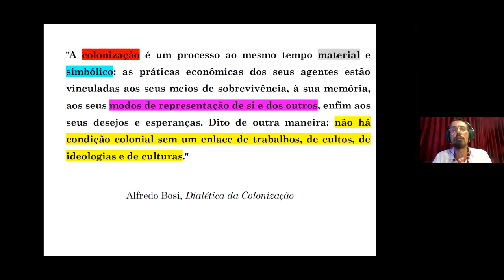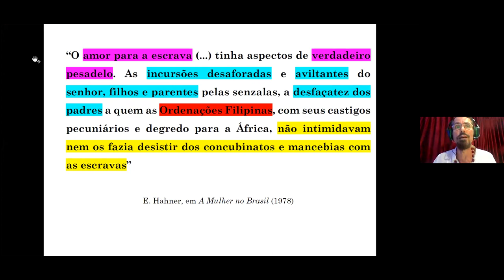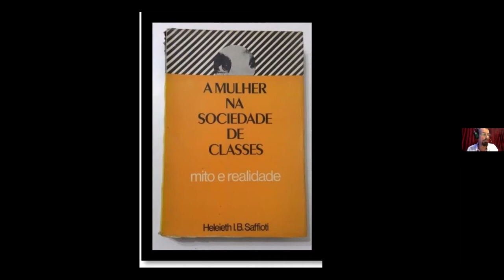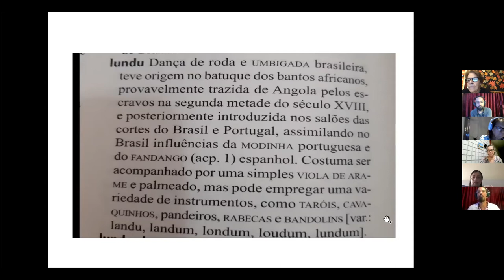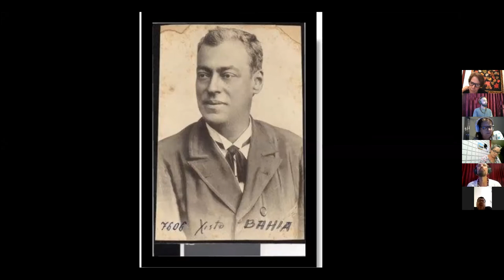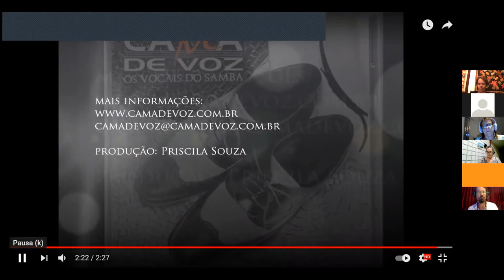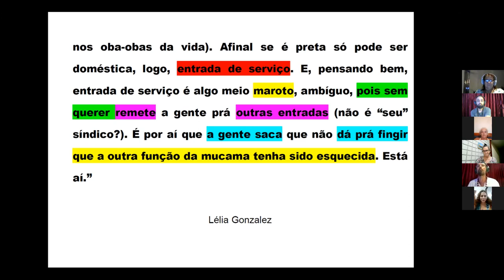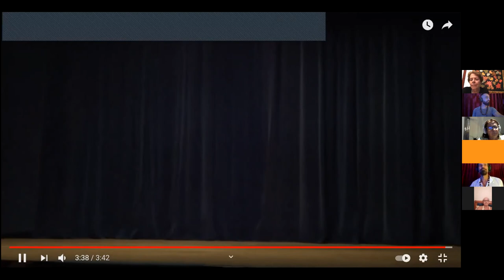LELIA GONZALEZ 8 - DOMÉSTICA (MUCAMA PERMITIDA) E MULATA (MUCAMA RECALCADA): "ENTRADAS DE SERVIÇO"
Vimos trechos da historiadora June Hahner e da socióloga Heleieth Saffioti, letras de lundu de Domingos Caldas Barbosa e Xisto da Bahia: o que Lélia Gonzalez extrai disso?
Que é a partir da figura da mucama - cuja prestação de bens e serviços é articulada com a prestação de serviços sexuais - que se engendram a mulata e a doméstica.
A doméstica é a “mucama permitida”, o burro de carga que carrega sua família e a dos outros nas costas (cf. Tereza de Mato Grosso, que passou 57 anos sendo explorada por uma família, “criada como se fosse da família”).
A mulata é a “mucama recalcada”, a amásia escrava (não é por acaso, diz Lélia, que no Aurélio, código oficial, amásia escrava está entre parênteses) Lembrando que “colocar entre parênteses” é uma expressão muito utilizada pela Fenomenologia de Husserl como sinônimo de époché: suspensão do valor, do sentido. Pois bem: o sentido de amásia escrava é suspenso no código oficial. Por quê? Porque ela é um  “fator de perturbação do sistema de trabalho quanto da moralidade”, incompatível com o sistema de castas, por isso deve ser ocultada, recalcada, tirada de cena. Mas isso não quer dizer que a amásia escrava não esteja aí com sua “malemolência perturbadora”. Lembremo-nos de Freud: o que é  recalcado está sempre ativo na vida psíquica (por isso o recalcado constitui o componente central do inconsciente). O que a consciência recalca, a memória integra. Não adianta recalcar, tentar apagar: está aí, sempre pronta a aparecer de raspão.
E em que momento privilegiado a mucama recalcada, a amásia escrava, vai aparecer de maneira feérica, sob forma de exaltação mítica da mulata? No Carnaval (em especial, no Desfile das Escolas de Samba): é nesse momento privilegiado que a mucama recalcada se manifesta em toda sua desejabilidade, sai dos parênteses. Portanto, a exaltação é o lado oposto da doméstica. Por que? Porque a doméstica está no cotidiano, e é nesse cotidiano que a mulher negra é vista como doméstica (não como deusa, rainha, cinderela).
Vejamos o que diz Lélia:
“Os porteiros dos edifícios obrigam-nos a entrar pela porta de serviço, obedecendo instruções dos síndicos brancos (os mesmos que as “comem com os olhos” no carnaval ou nos oba-obas da vida). Afinal se é preta só pode ser doméstica, logo, entrada de serviço. E, pensando bem, entrada de serviço é algo meio maroto, ambíguo, pois sem querer remete a gente prá outras entradas (não é “seu” síndico?). É por aí que a gente saca que não dá prá fingir que a outra função da mucama tenha sido esquecida. Está aí.”

Eis um resumo esquemático:

                           M U C A M A
                         P R E S T A Ç Ã O
DE BENS E SERVIÇOS ↔ SERVIÇOS SEXUAIS
                     ↓          articulação             ↓
                                 engendra
         DOMÉSTICA         ↔          MULATA
MUCAMA PERMITIDA  /    MUCAMA RECALCADA
         Burro de carga               (amásia escrava)
         CONSCIÊNCIA                    MEMÓRIA
    Cotidiano (opressão)   X   Exceção (exaltação)

Claudio Pfeil
CASA VIT(R)AL 1/4/2021